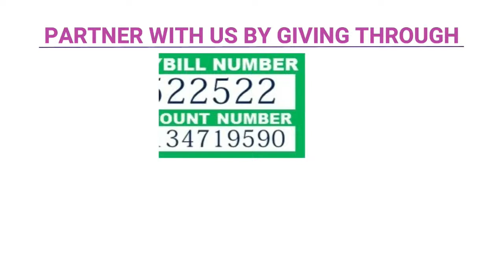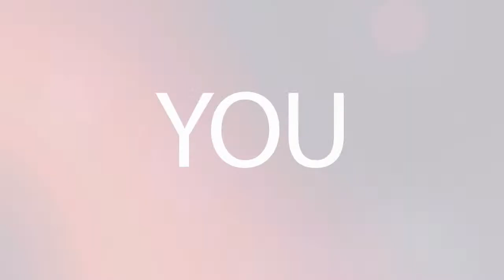THE ENEMIES OF THE CROSS OF JESUS CHRIST - APOSTLE DENNIS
THE ENEMIES OF THE CROSS OF JESUS CHRIST || 2nd SUNDAY SERVICE | AT LIVE GOSPEL CHURCH - ANTUBOCHIU | APOSTLE DENNIS MWENDA THARUYA

For Prayer Request/ Testimony:
Give your Tithe, Offering and Sacrifice through;